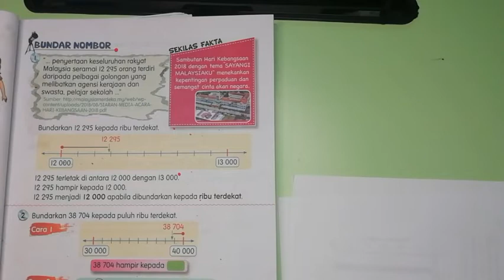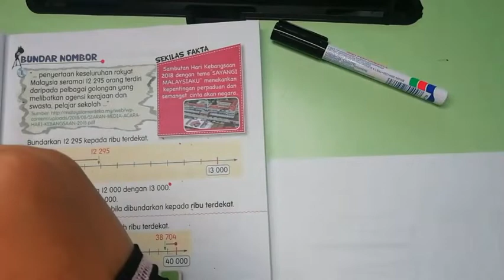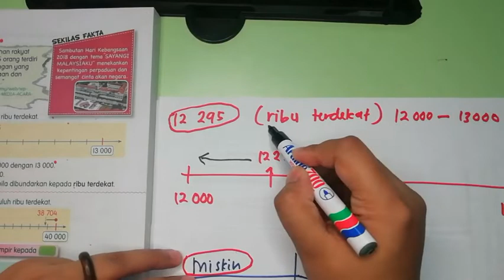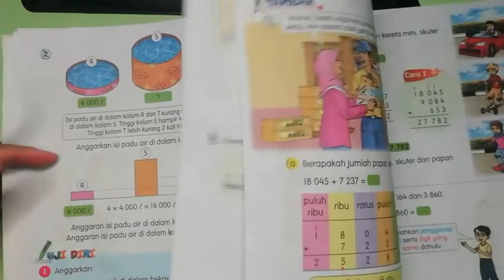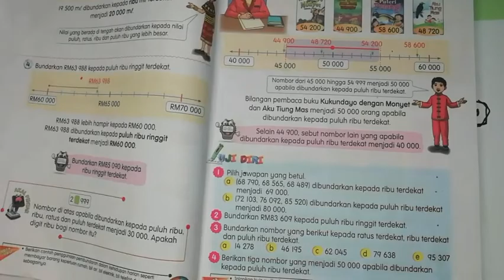TAHUN 4 | MATEMATIK | BUNDAR NOMBOR